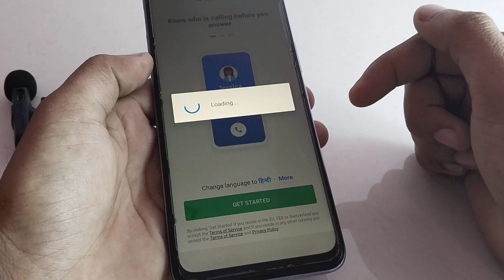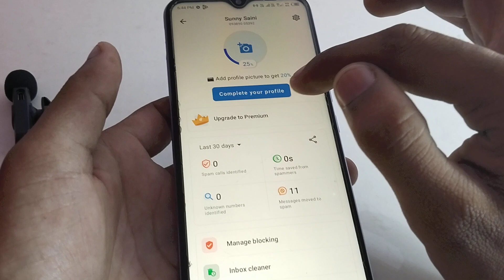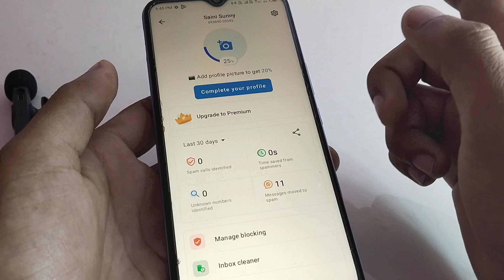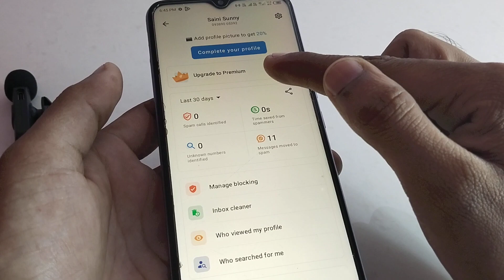Truecaller par name kaise change kare Truecaller name change kaise kare.